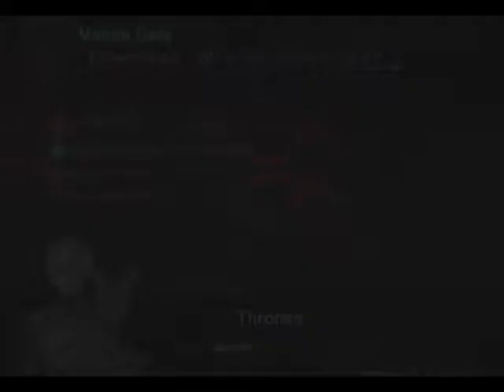Digital Devil Saga [PART 27: Citadel 7/7]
Aaand this one ends.